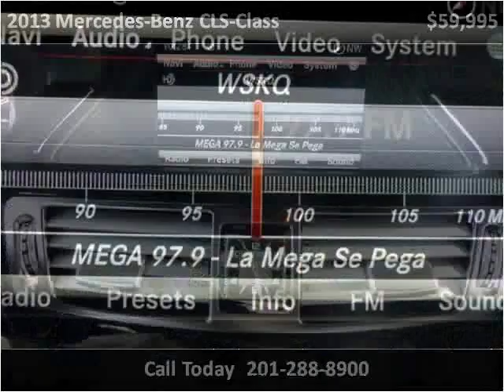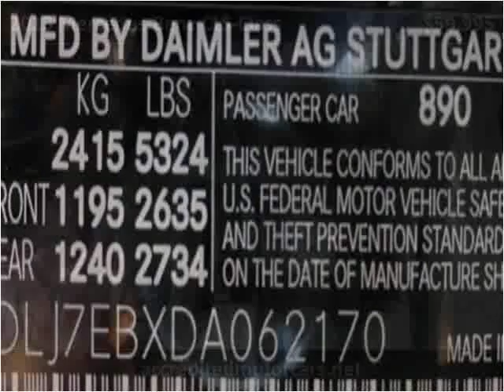2013 Mercedes-Benz CLS-Class Used Cars Teterboro NJ